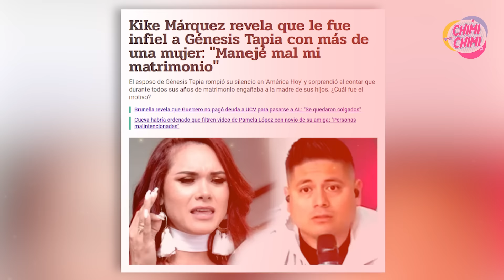Génesis Tapia Llora en Vivo tras el Cruel Engaño de su esposo Kike Márquez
Kike Márquez, ha lanzado una bom-ba al confesar que engañó a Génesis Tapia con varias mujeres para satisfacer sus deseos carnales. En una reacción desgarradora, la exmodelo lo enfrentó en vivo, llorando y desmintiendo las mentiras sobre su matrimonio.

¿Kike jamás la amó? ¿Por eso no le importó arriesgar la vida de su hijo y de ella al engañarla? ¿Génesis lo echó de casa y por eso él le pidió perdón públicamente?

Descubre todos los detalles en nuestro próximo video; ¡No te lo pierdas!